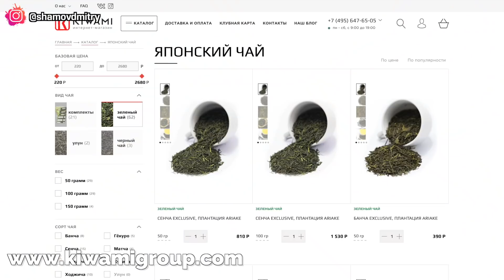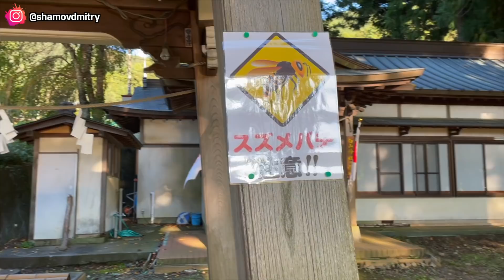Путешествие к горе Фудзи. Опасный спящий вулкан в Японии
Здравствуйте, друзья мои. С вами Шамов Дмитрий и в этом видео мы отправились к одному из известных символов Японии - горе Фудзи, являющуюся опасным свящим вулканом. Для лучшего обзора на местные красоты, мы воспользовались канатной дорогой и добрались до вершины соседней горы, с которой отлично виднеется сама гора Фудзи. Также нам удалось занять несколько красивых мест, включая храм, красивый коридор из колокольчиков и озеро Кавагути.